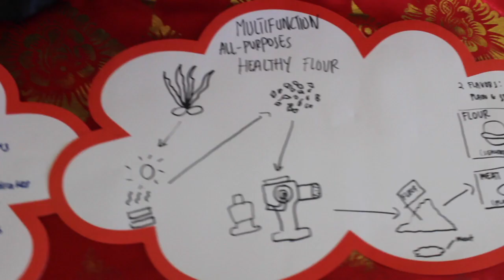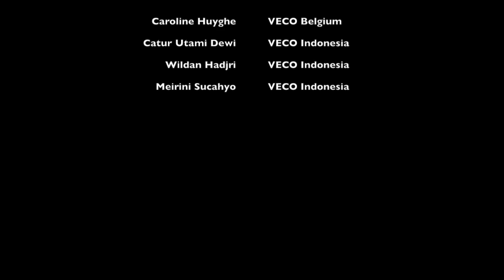Food for the Future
High school students from SMAN 4 Bali discuss challenges that currently face Indonesia and propose their take on the food for the future.